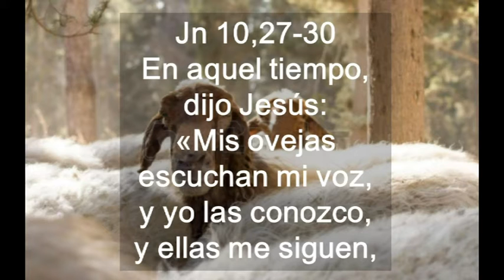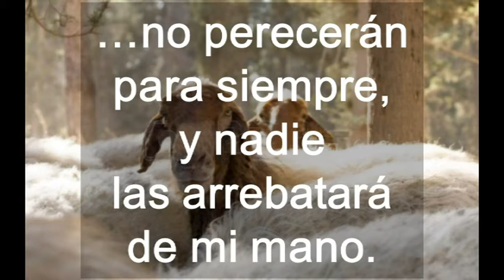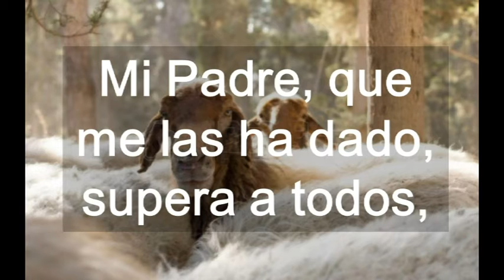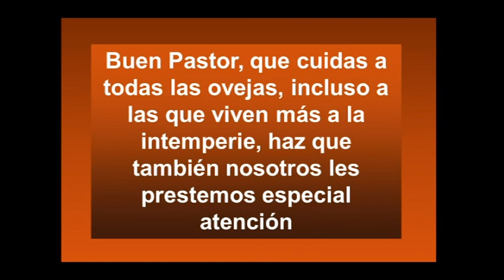Cuarto Domingo De Pascua Ciclo C ( Castellano )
Cuarto Domingo De Pascua Ciclo C